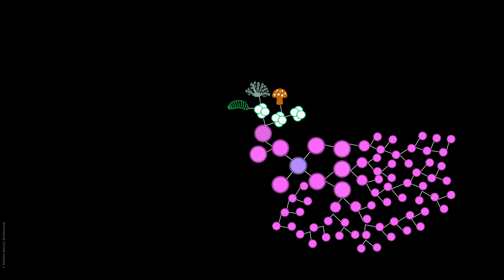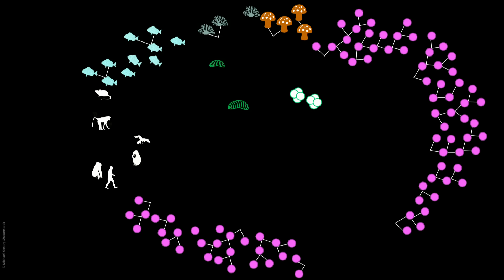Four billion years of evolution in six minutes | Prosanta Chakrabarty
Did humans evolve from monkeys or from fish? In this enlightening talk, ichthyologist and TED Fellow Prosanta Chakrabarty dispels some hardwired myths about evolution, encouraging us to remember that we're a small part of a complex, four-billion-year process -- and not the end of the line. "We're not the goal of evolution," Chakrabarty says. "Think of us all as young leaves on this ancient and gigantic tree of life -- connected by invisible branches not just to each other, but to our extinct relatives and our evolutionary ancestors."